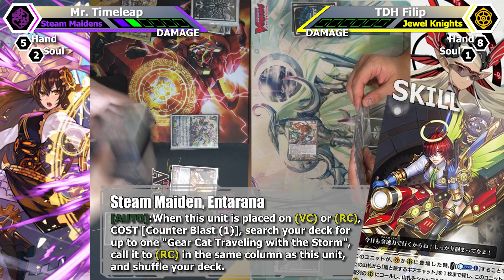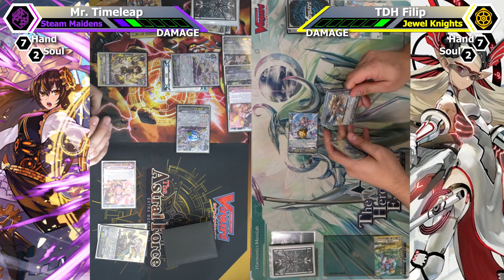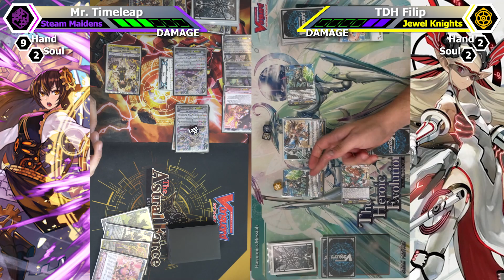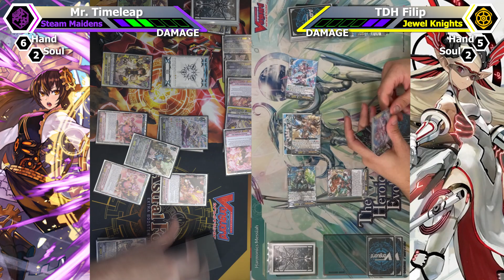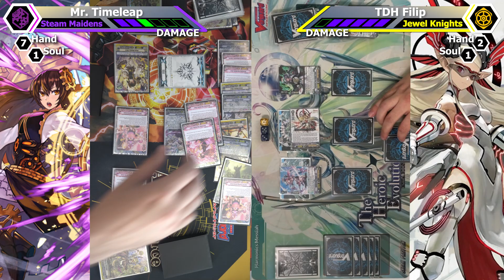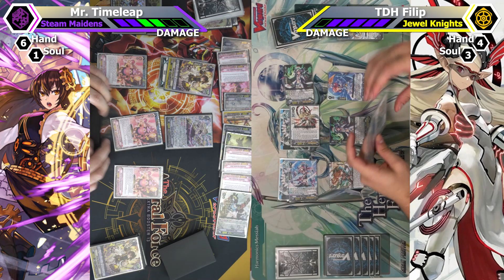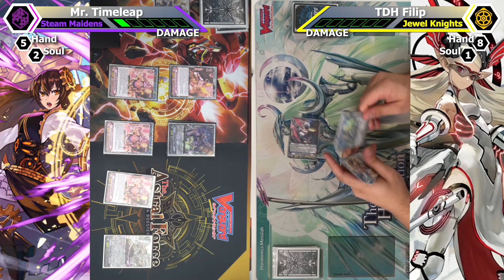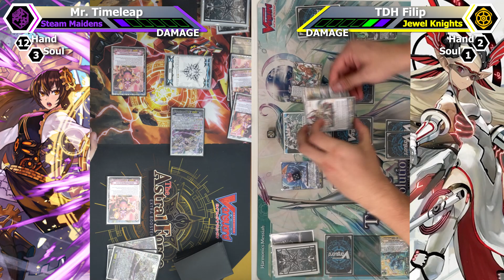Steam Maiden, Ilul Vs Jewel Knight, Ashlei "Яeverse" Proxy Play (ft. The Top Deck Heroes)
This video is definitely on time somewhere, but it's time to showcase the "new" steam maidens in a battle of the waifu's with Filip from TDH

0:00 Intro
2:04 Game 1
38:54 Game 2
54:39 Game 3
1:30:31 Outro